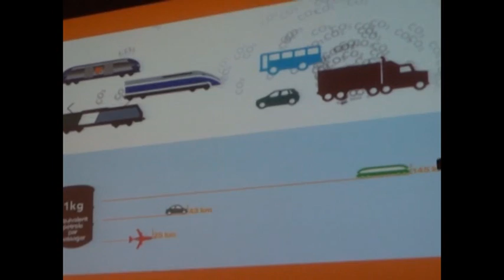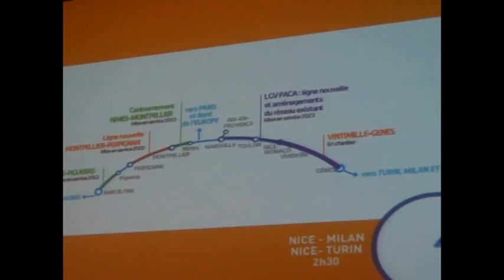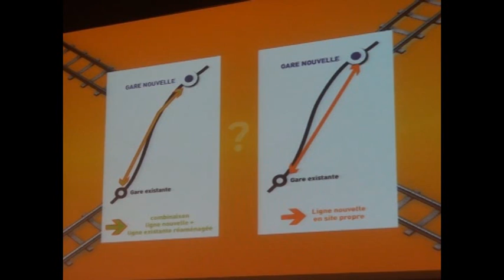LGV Paca 14 septembre 2011 Casino de Hyères